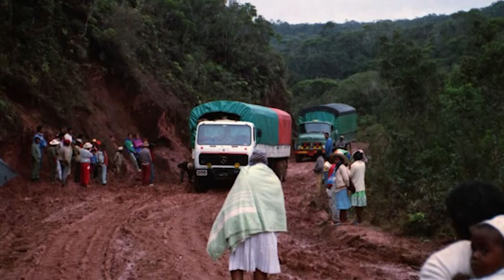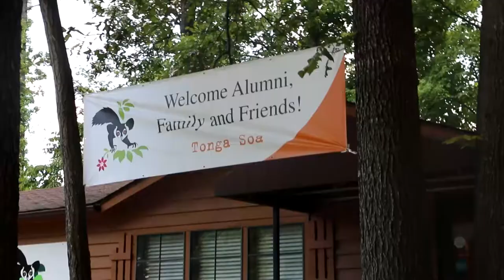Protecting Madagascar's Lemurs: Duke Global Stories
As the Duke Lemur Center celebrates its 50th anniversary, director Anne Yoder discusses what's at stake when working to conserve the world's most endangered mammals.